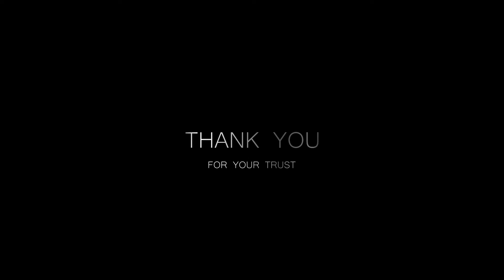our satisfied patient from USA \ Hair transplant \ Magica clinic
Our satisfied patient From USA .